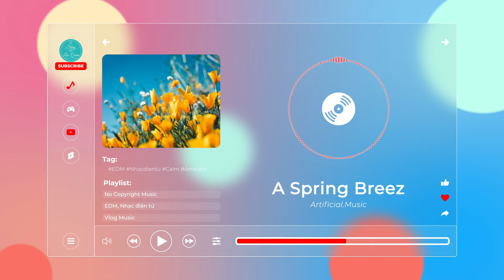A Spring Breeze - Artificial.Music【Nhạc không bản quyền, No Copyright Music】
🎵 Thông tin bài hát/Track Info:
Credit